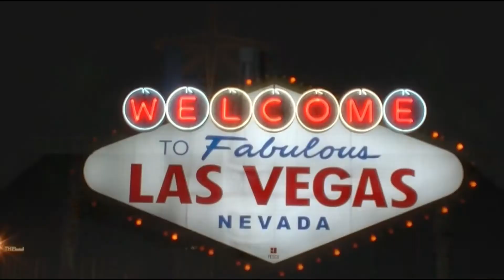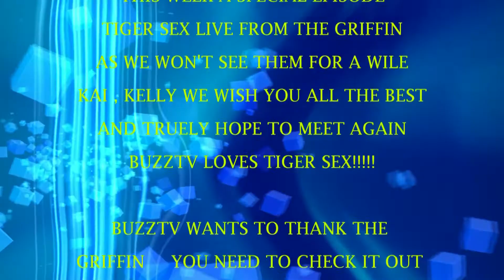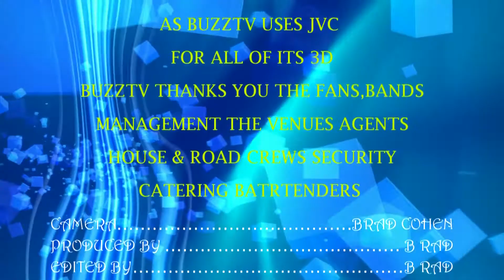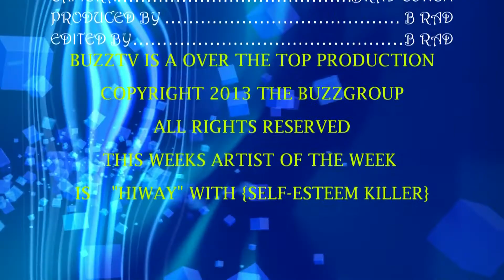SEASON 2 EPISODE 34